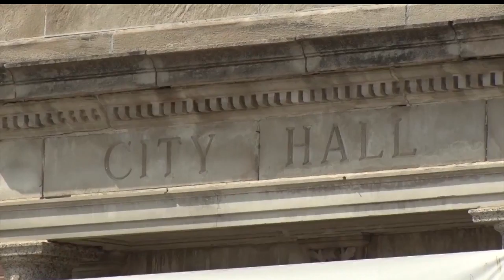Brainerd Water Tower Supporters Given Two Years To Raise Money For Restoration